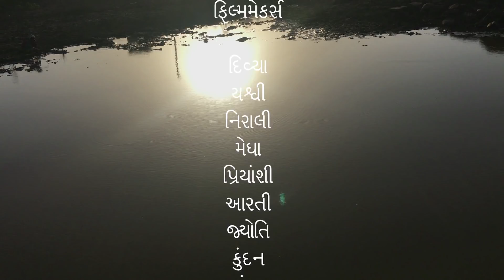Lalchudi -A Short Film made by Students of Std. 5-6-7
સર્વોદય વિદ્યાલય, પીંડવળના ધોરણ પાંચથી સાતના વિદ્યાર્થીઓઅે ૩ દિવસના વર્કશોપમાં તૈયાર કરેલી ફિલ્મ 'લાલચુડી'

ફિલ્મમેકર્સ
દિવ્યા, યશ્વી, નિરાલી, મેઘા, પ્રિયાંશી, આરતી, જ્યોતિ, કુંદન, ગંગા, નીલેશ, કુણાલ, જિતેન્દ્ર, અિશ્વન, કરણ,હર્ષ, હિતેશ

'Lalchudi' shortfilm is made by Students of Std.5 to 7 from Sarvodaya Vidhyalay, Pindval during our 3 day Film-Workshop.

Filmmakers
Divya, Yashvi, Nirali, Megha, Priyanshi, Aarti, Jyoti, Kundan, Ganga, Nilesh, Kunal, Jitendra,  Ashvin, Karan, Harsh, Hitesh